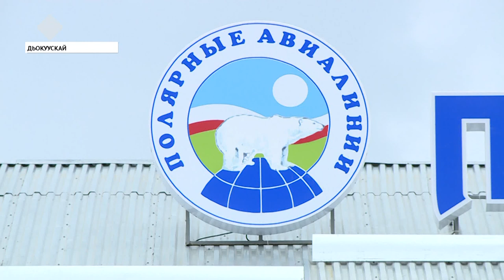«Саха сирэ» информационнай биэрии. Атырдьах ыйын 15 күнэ, 20:30 ч